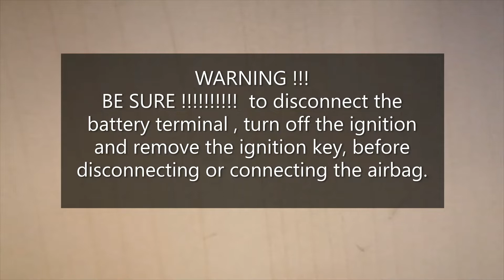Renault Twingo Air Vent Grill Removal Dash Air Vent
BE SURE ! to disconnect the battery terminal , turn off the ignition and remove the ignition key, before disconnecting or connecting the airbag.